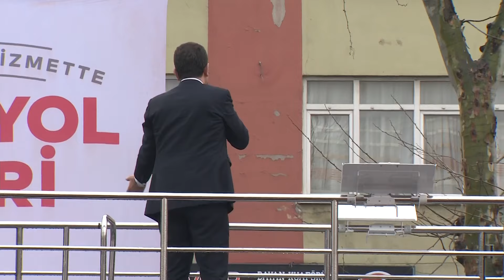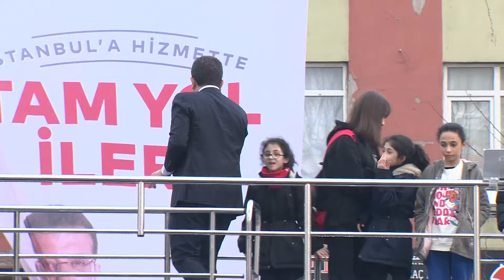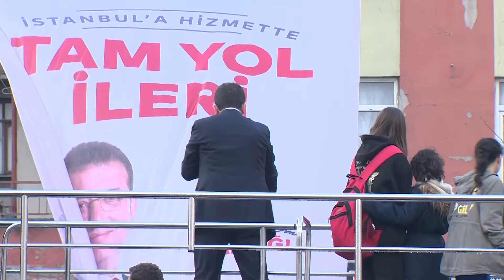İmamoğlu'ndan Bahçelievler Halk Buluşması'nda ekonomi dersi: Mazeret bulamıyorlar